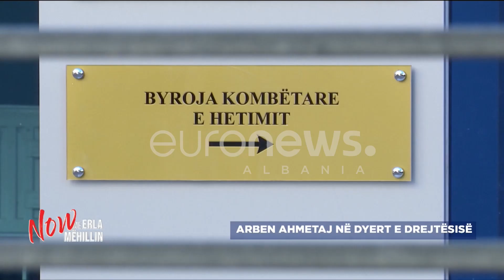A do shkojë drejt burgut Ahmetaj? Prapaskenat e sherrit me Ramën